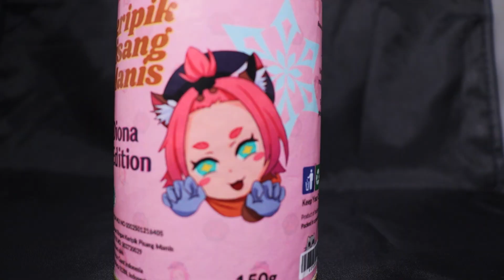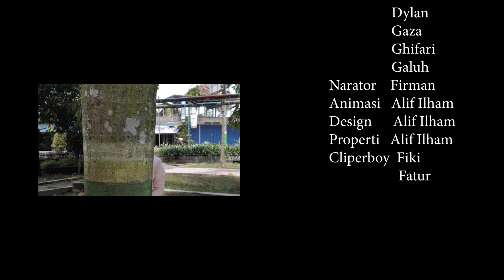Tugas Iklan | Nana Cat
Tugas Iklan Alif Ilham Nurrahman